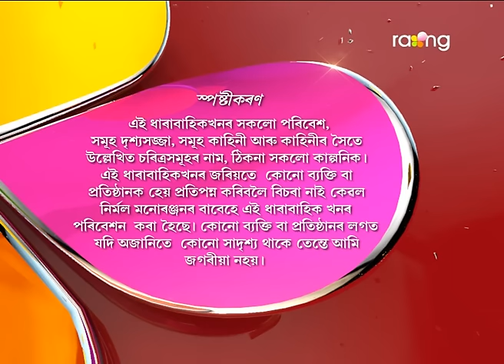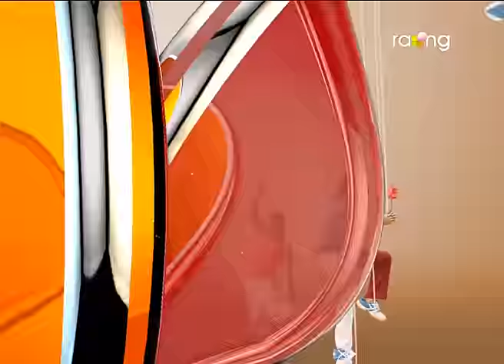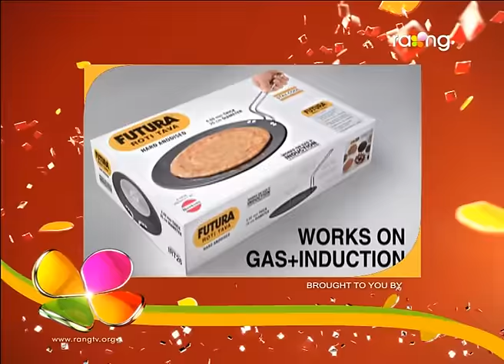Oi Khapla | 08th Feb | Full Episode | No 476